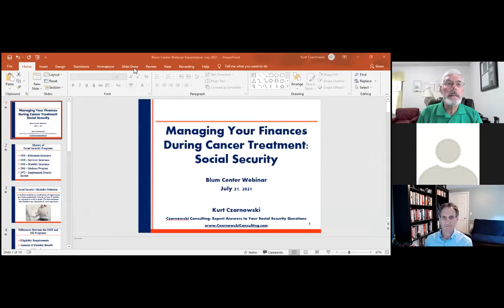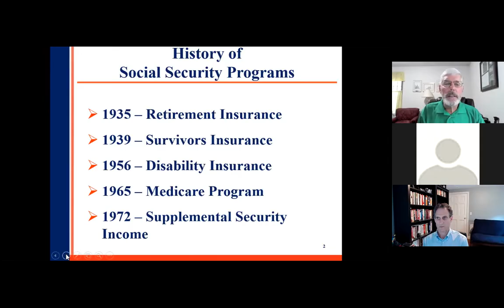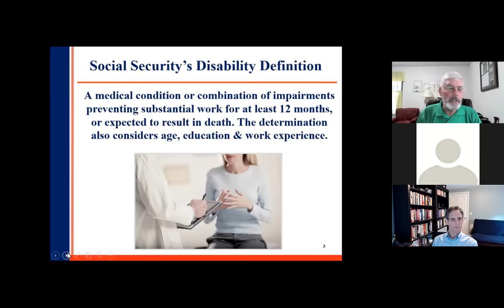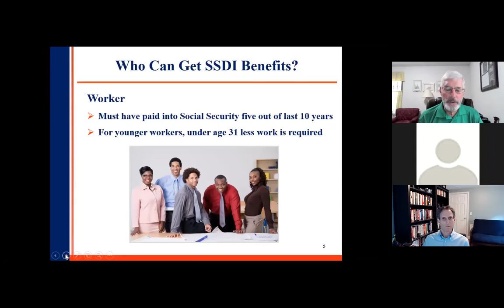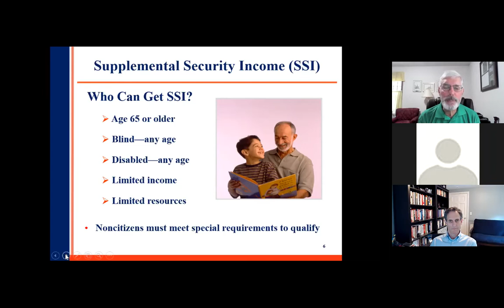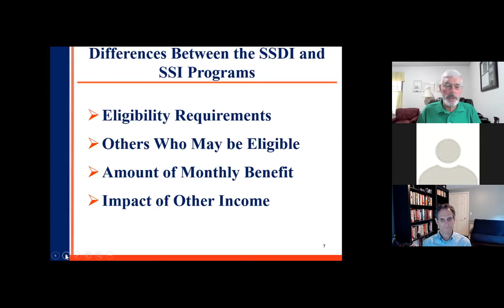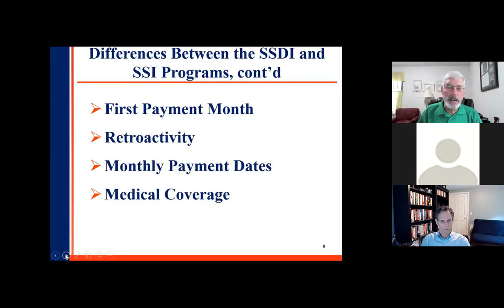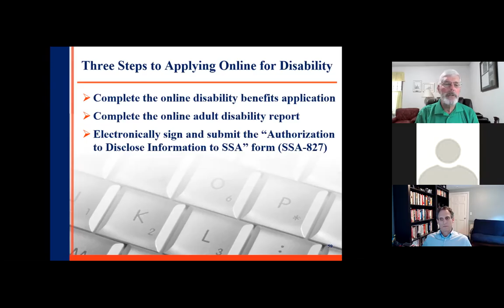What You Need to Know in Applying for Social Security Disability Benefits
Watch this recorded session from Wednesday, July 21, 2021 hosted by the Blum Resource. Center. Kurt Czarnowski, the former Regional Communications Director for the Social Security Administration in New England will provide a comprehensive overview of the program, including topics such as eligibility requirements and the application process itself.  He will also be prepared to answer any questions that participants may have about the system. For more information on our programs and workshops please